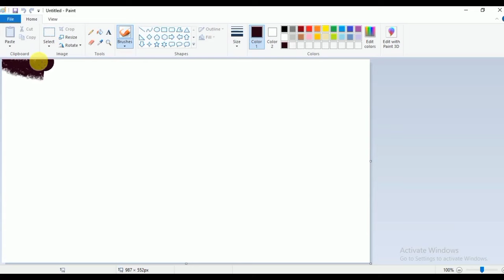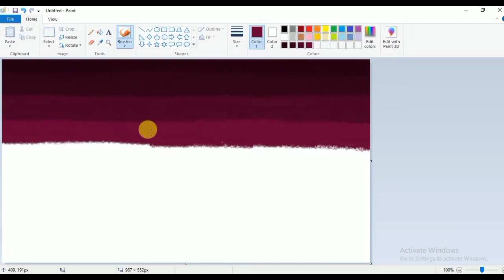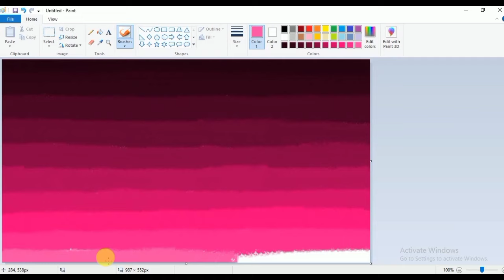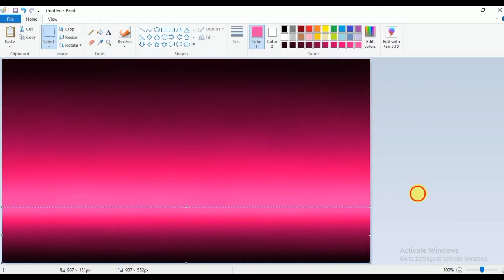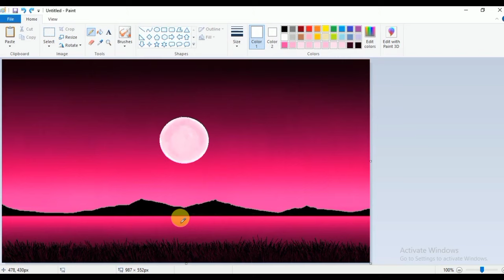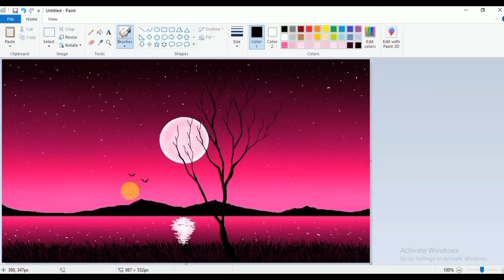how to draw in computer| scenery drawing | ms paint tutorial | microsoft paint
How to Draw in Ms Paint | drawing in paint in computer | paint in computer | scenery drawing by -The Digital Art